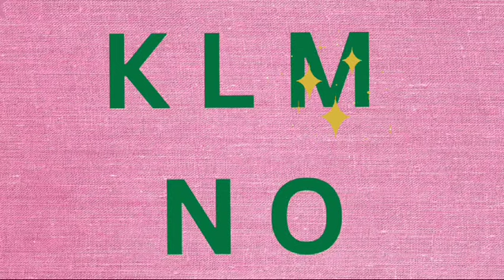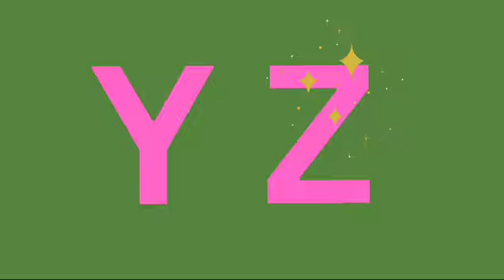ABCDe | ABCD | a for apple b for ball | phonics song | abc nursery class